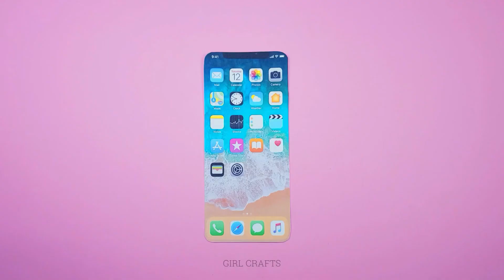BRICOLAGE: FOURNITURES SCOLAIRES - RETOUR À L'ÉCOLE - CAHIER POUR IPHONE, ÉTUI À CRAYONS ET PLUS